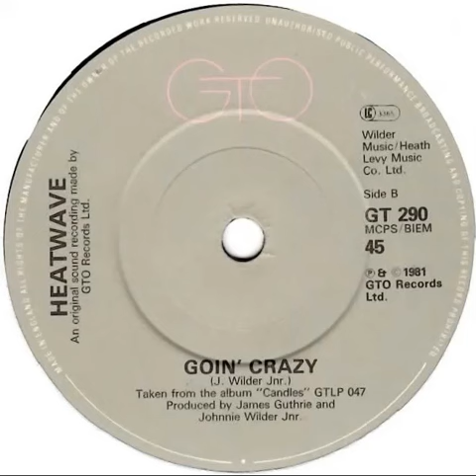(11b) Heatwave - Goin' Crazy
Stereo single "B" side released 20 March 1981